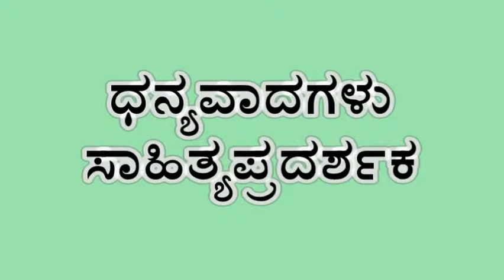Dr.Nagavalli Nagaraj sings verses of Kumaravyasa Bharata